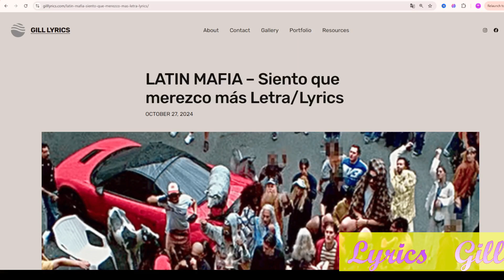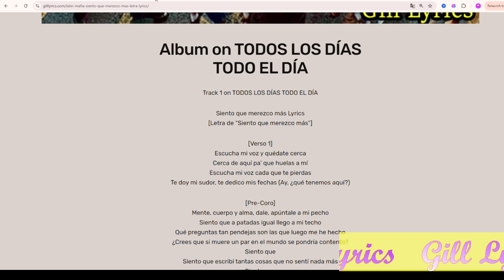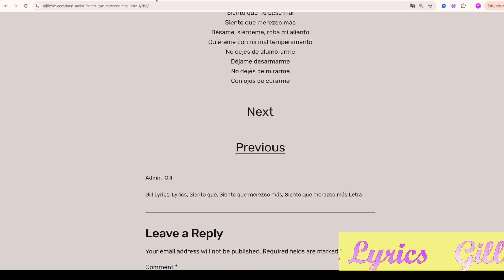LATIN MAFIA – Siento que merezco más Letra/Lyrics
Album on TODOS LOS DÍAS TODO EL DÍA
Track 1 on TODOS LOS DÍAS TODO EL DÍA

Siento que merezco más Lyrics
[Letra de “Siento que merezco más”]

[Verso 1]
Escucha mi voz y quédate cerca
Cerca de aquí pa’ que huelas a mí
Escucha mi voz cada que te pierdas
Te doy mi sudor, te dedico mis fechas (Ay, ¿qué tenemos aquí?)

[Pre-Coro]
Mente, cuerpo y alma, dale, apúntale a mi pecho
Siento que a patadas igual llego a mi techo
Qué preguntas tan pendejas son las que luego me he hecho
¿Crees que si muere un par en el mundo se pondría contento?
Siento que
Siento que escribí tantas cosas que no sentí nada más
Siento que

[Coro]
Siento que no beso mal
Siento que merezco más
He practicado muchas horas porque un día me sentí muy mal

[Interludio]
Ah-ah-ah-ah
Ah-ah

y como te digo que
LATIN MAFIA
nunca he sido honesto.
LATIN MAFIA
Me estoy cayendo
LATIN MAFIA
[Verso 2]
Bésame, siénteme, roba mi aliento
Quiéreme con mi mal temperamento
No dejes de alumbrarme
Déjame desarmarme
No dejes de mirarme
Con ojos de curarme